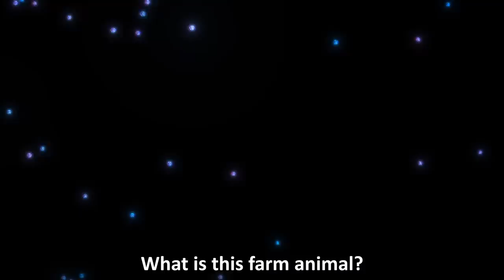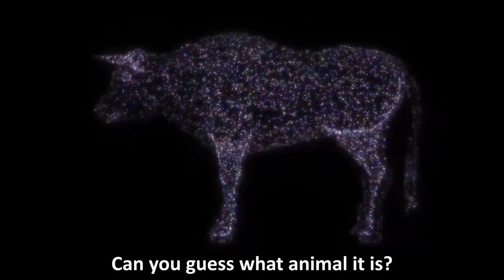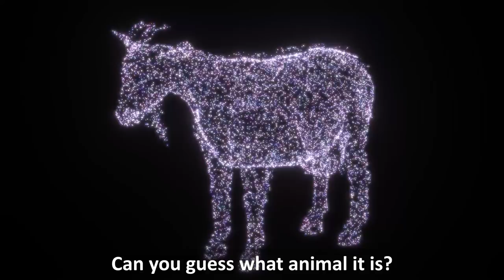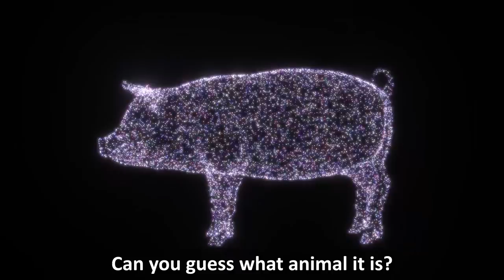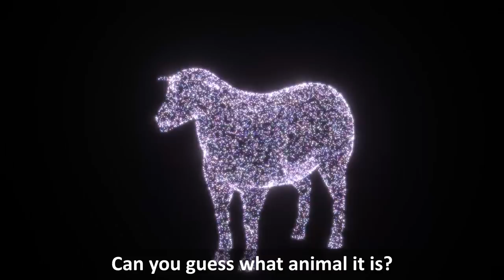Farm Animals – British English Vocabulary